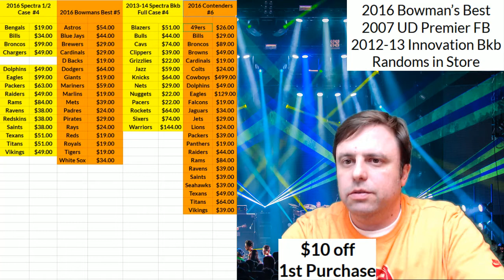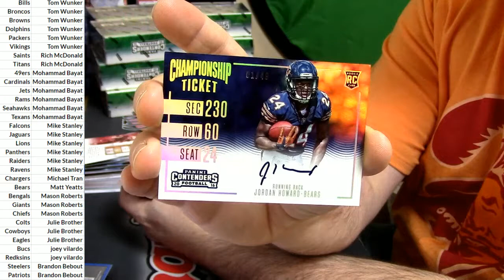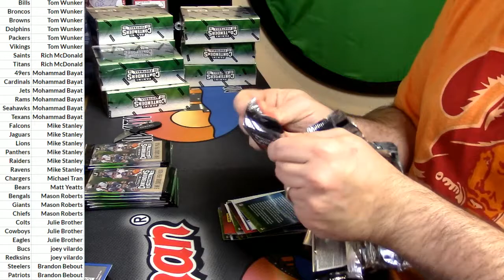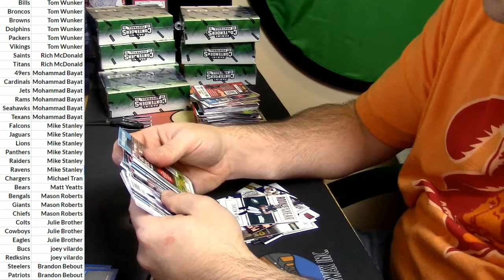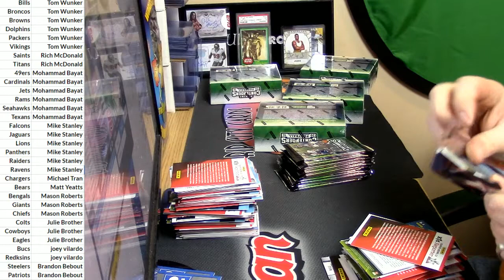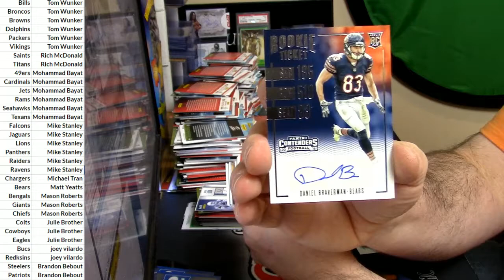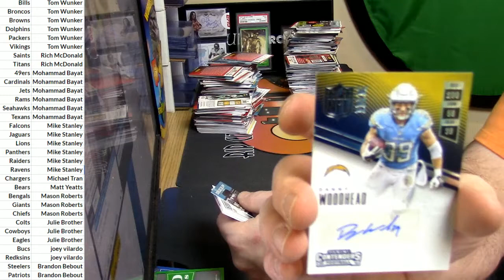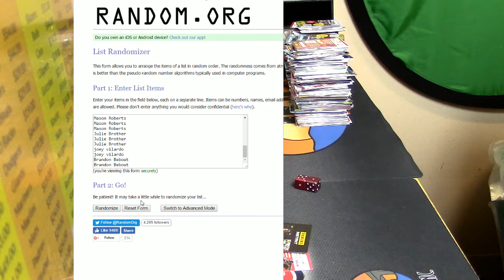2016 Contenders Full Case #6 1 14 16